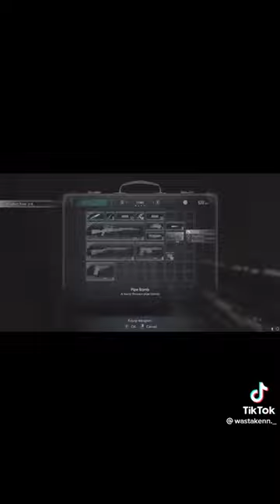Dream Smp Is Very Funny Moments Part 227 Lol